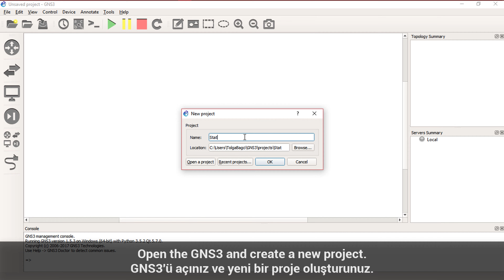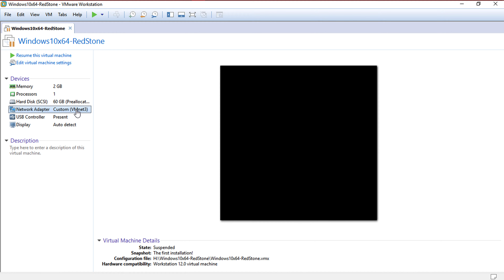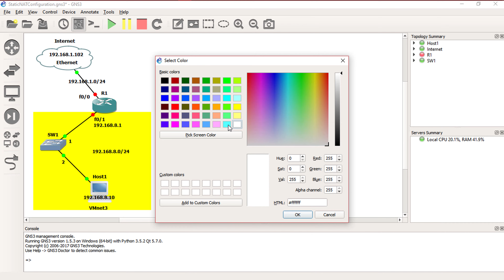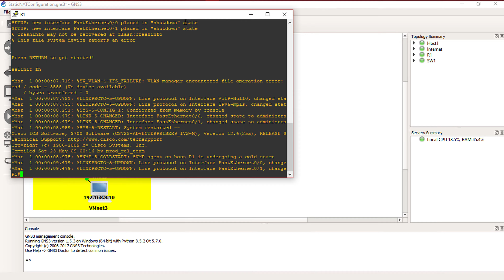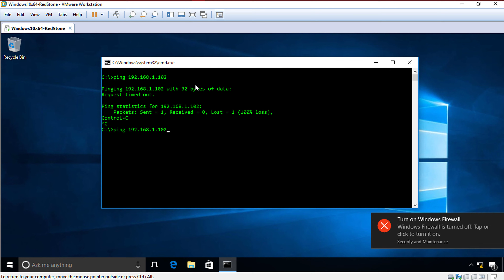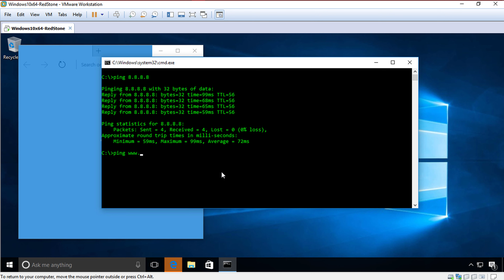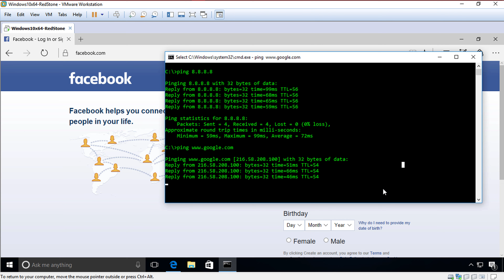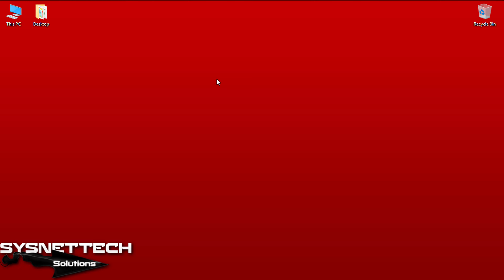How to Configure Static NAT on Cisco Router in GNS3 | SYSNETTECH Solutions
This video shows you how to enable Static NAT on Cisco Router using GNS3 and VMware virtual machine.

To setup Static NAT

Step 1: If you have not installed GNS3 on Windows, Linux, or macOS before, please refer to the following videos.

Step 2: Once you have done the setup, add the Cisco Router IOS to GNS3.

Step 3: Using a VMware virtual machine will help you better understand Static NAT.

Step 4: After completing the preparations to configure NAT on the Router, add one Router, and Switch to the workspace.

Step 5: Cable the network devices and run them.

Step 6: To configure static NAT, first, specify the LAN IP address. Note the IP block you use on your local network for WAN to the workspace.

Step 7: Configure the IP address of the LAN interface of the Router.

Step 8: Use the ip address dhcp command to assign the IP address to the Router's WAN interface.

Step 9: Test connectivity by pinging the Google DNS server, for example, from the virtual machine.

Step 10: Ping will fail because Static NAT is not configured.

Step 11: Open R1's CLI prompt and execute the commands in the 6:25 timeframe in order. Also, define the INSIDE and OUTSIDE fields of your network topology.

Step 12: Once you have configured Static NAT, ping to the Google DNS server via the virtual machine. This time the ping operation will be successful.

Step 13: You can verify Static NAT with show commands.

Show commands:

➦ show ip nat statistics
➦ show ip nat translation
➦ show log

Debug commands:

➦ debug ip nat translations
➦ debug ip packet

What is Static NAT?

Static NAT creates a fixed translation of real address(es) to mapped address(es).With dynamic NAT and PAT, each host uses a different address or port for each subsequent translation. Because the mapped address is the same for each consecutive connection with static NAT, and a persistent translation rule exists, static NAT allows hosts on the destination network to initiate traffic to a translated host (if an access list exists that allows it).

The main difference between dynamic NAT and a range of addresses for static NAT is that static NAT allows a remote host to initiate a connection to a translated host (if an access list exists that allows it), while dynamic NAT does not. You also need an equal number of mapped addresses as real addresses with static NAT.

BEST PRODUCT FOR CISCO TRAINING

FOLLOW US